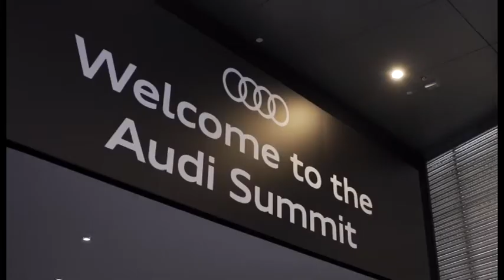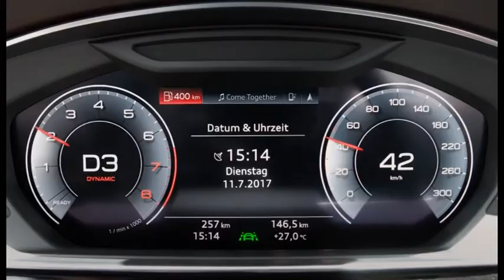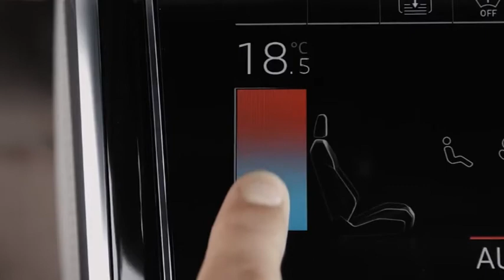Audi A8 2018 модельного года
Компания Ауди на выставке- конференции Audi Summet в Барселоне представила четвёртое поколение флагманской модели Ауди А8 2018 модельного года, которое в очередной раз попытается свергнуть с пьедестала «Его Величество» Мерседес S-класса.